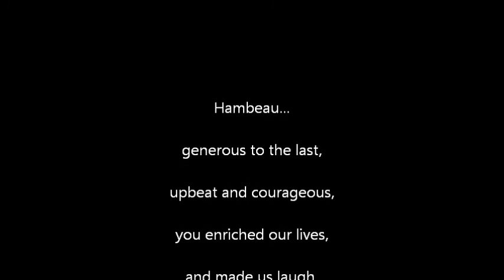Hambeau, A Tribute to a Friend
A light faded away yesterday and we lost a treasured brother with it, a generous and jovial knife enthusiast who was always there with a humourous tone and a courageous heart. Farewell Hambeau, we won't forget you.